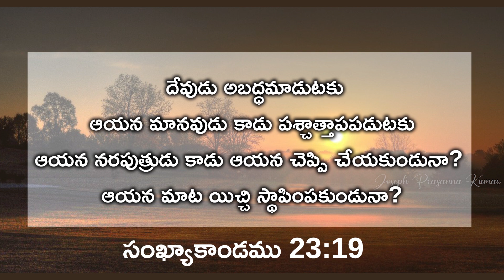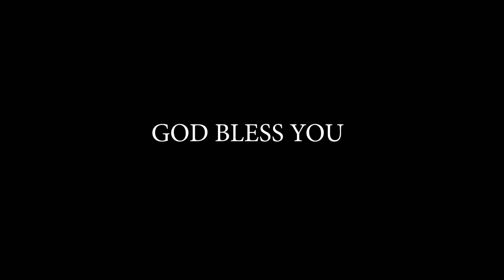ఏమి లేనుటవంటి నిన్ను వ్యాపింపచేసే దేవుడు ll( 03.04.21 )ll by Joseph Prasanna Kumar